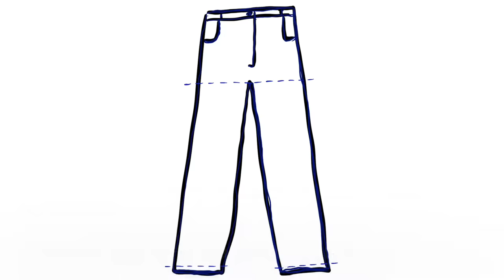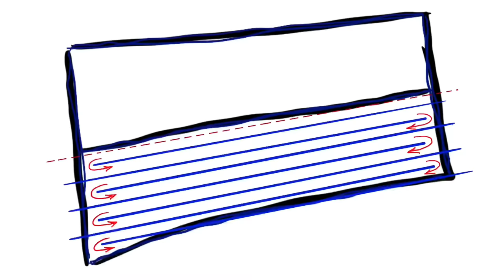Blue Jeans to Baskets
Here’s an easy and fun way to upcycle an old pair of blue jeans into a beautiful basket. A quick tutorial with start to finish instructions.